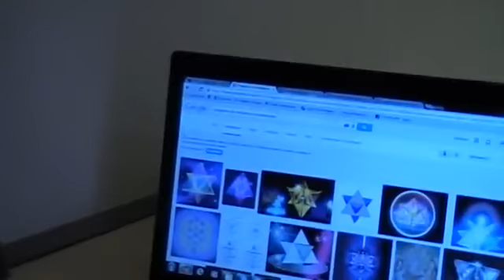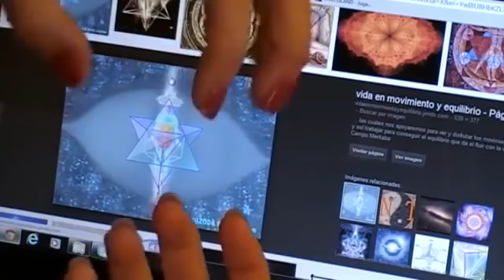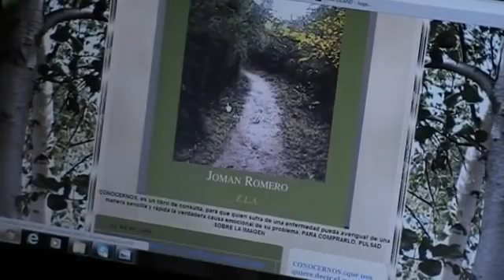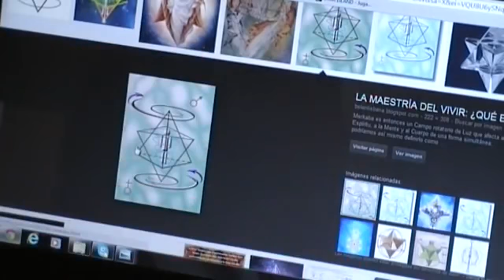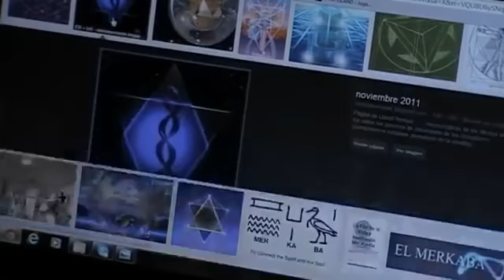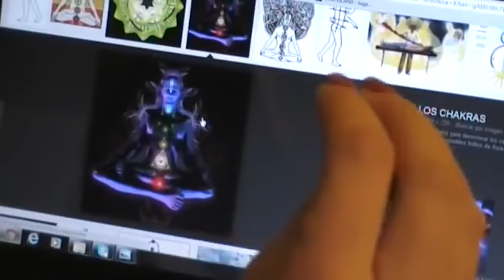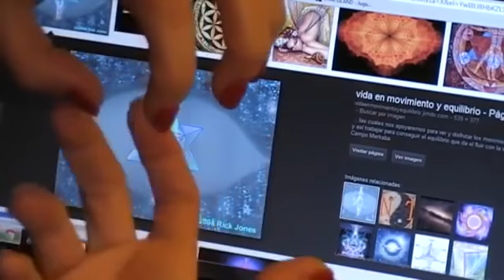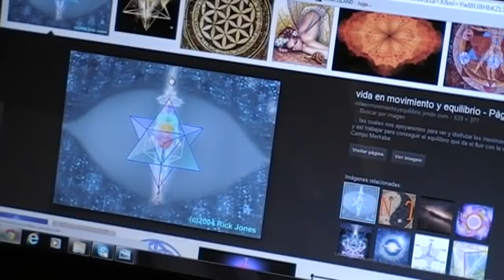VIDEO 11 LA SANACION MAS POTENTE JAMAS CONTADA QUE ES EL MERKABA sanacion del merkaba - 2017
en este video podeis comprender para que sirve un merkaba, para que se usa. y como sanarte con esta tecnologia. es muy muy potente asi que tomarlo con .

Canal de Barbar Martinez y Bogar Blancarte en este video podeis comprender para que sirve un .